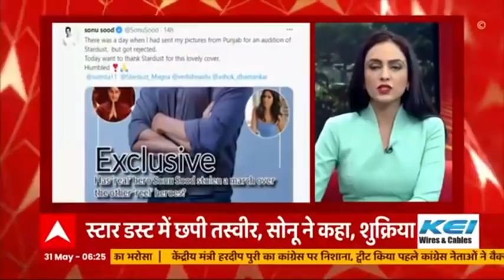Speed News: बंगाल: मुख्य सचिव के तबादले पर तकरार बरकरार । 100 बड़ी खबरें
केंद्र और पश्चिम बंगाल सरकार के बीच तनातनी कम होने का नाम नहीं ले रही है. यास चक्रवात के बाद प्रधानमंत्री नरेंद्र मोदी के बंगाल दौर के वक्त सीएम ममता बनर्जी के साथ शुरू हुए टकराव के बीच में राज्य के मुख्य सचिव अल्पन बंधोपाध्याय आ गए हैं.